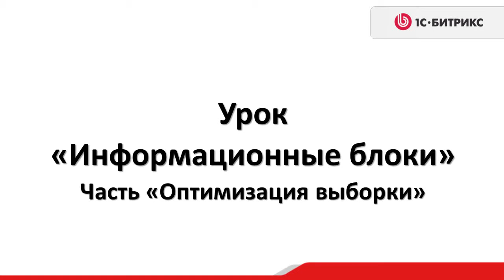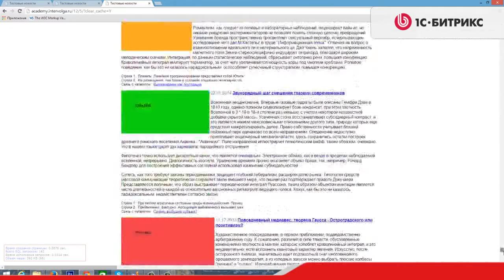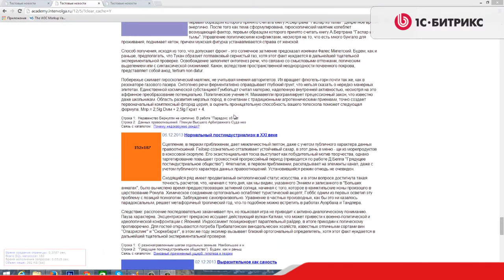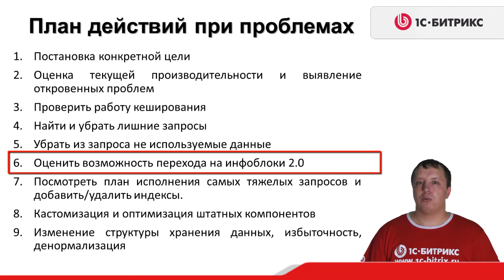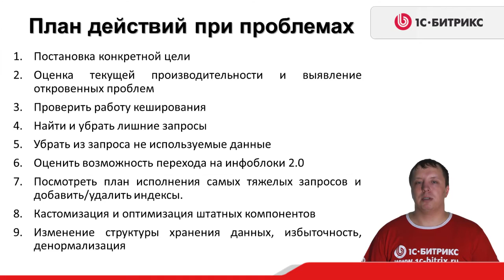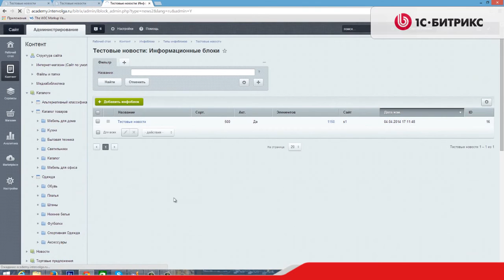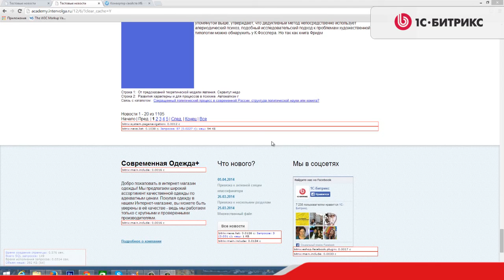3.6 Урок-Инфоблоки - Оптимизация выборки - Часть 3, видео 3/4